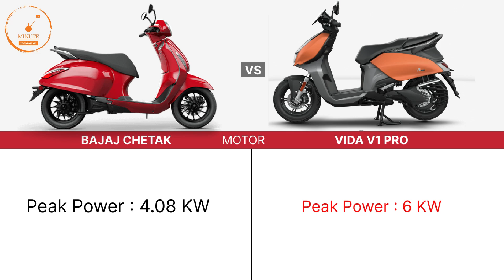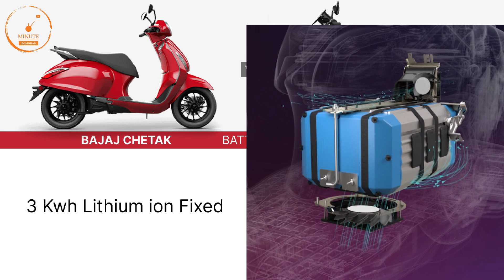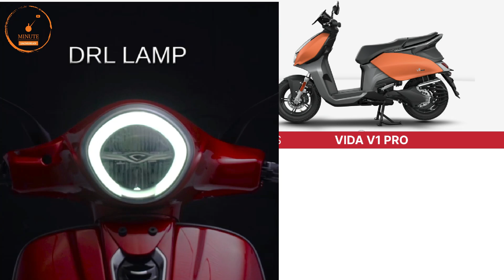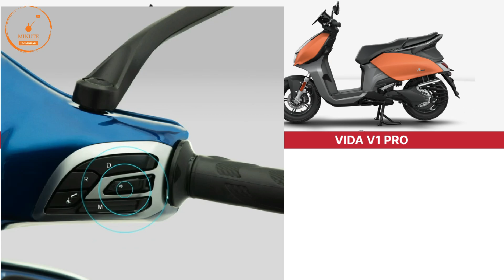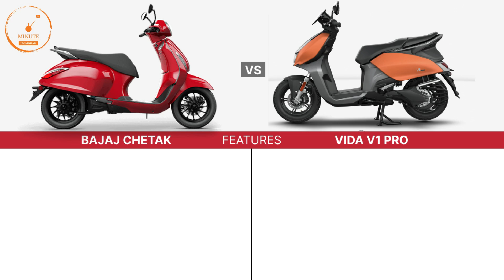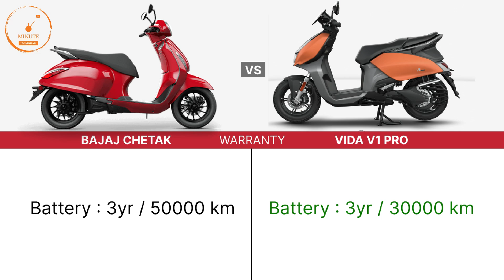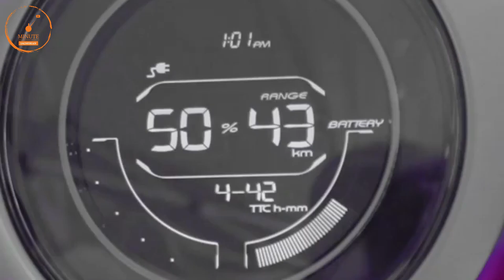Vida V1 Pro Vs Bajaj Chetak | 💥 Best Electric Scooter? | Range | Top Speed | Price | Color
all new hero vida V1 Pro Vs Bajaj Chetak electric scooter

Bajaj Chetak vs hero vida electric scooter
Bajaj Chetak  range
Bajaj Chetak  top speed
Bajaj Chetak battery
Bajaj Chetak features
Bajaj Chetak vs